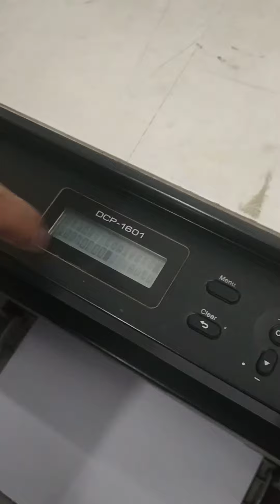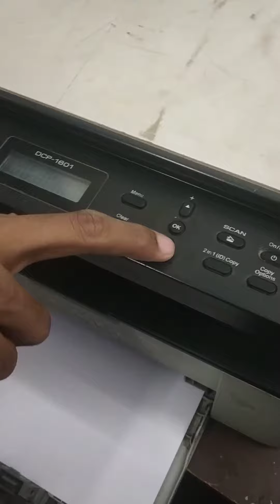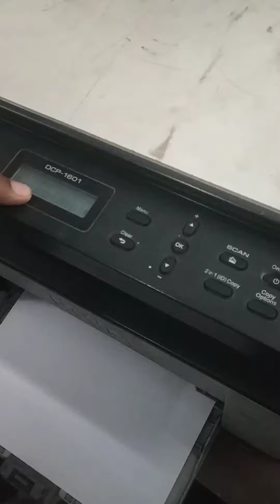Xerox , print and Scan - How to use Brother DCP 1601 Printer and its functions and number of copies